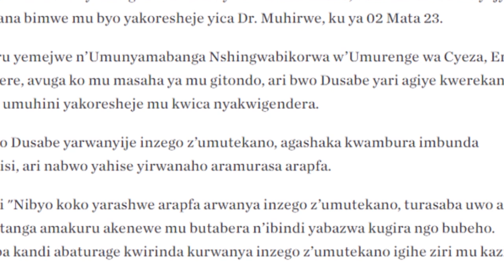Uwishe Dr MUHIRWE nawe amaze kuraswa n'inzego z'umutekano